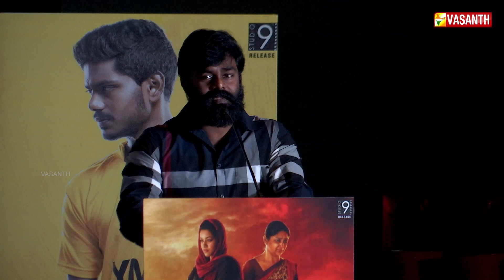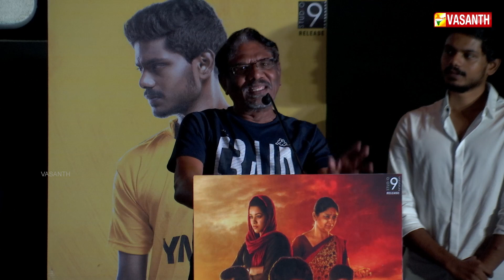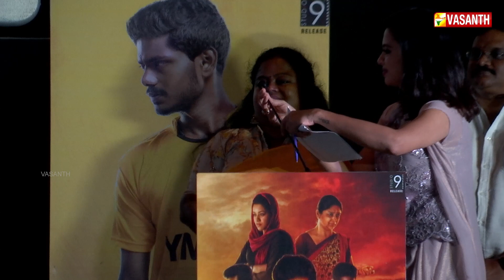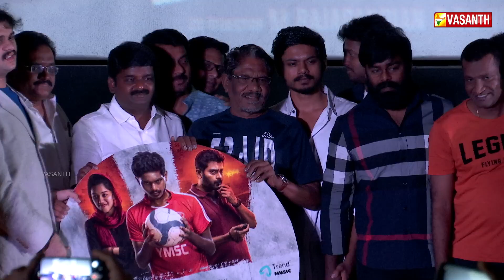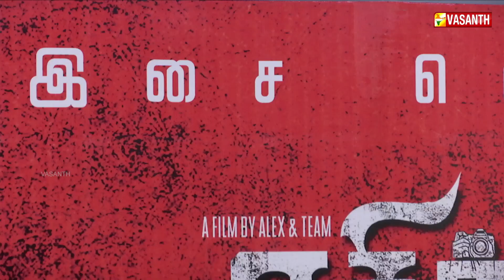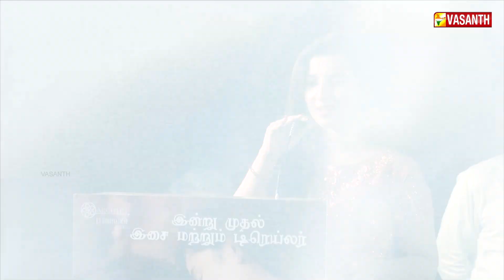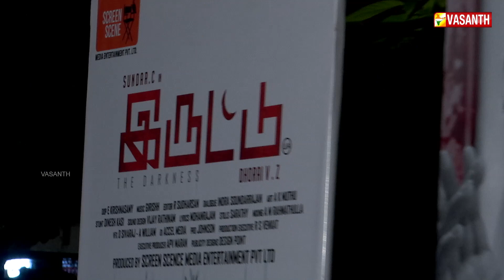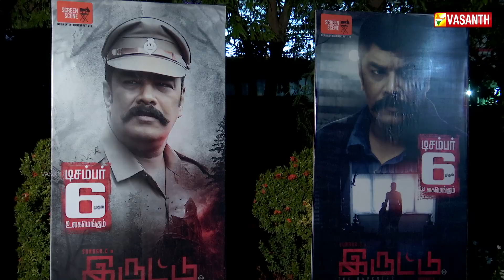Cinema Pettai - Champion, Iruttu & Ethir Vinaiyatru | Audio & Trailer Launch | Vasanth TV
"Cinema Pettai" is curious to know about the happenings of cine world and this show brings out the latest Kollywood Buzz like Press Meet, Audio Launch, Movie Poojai, etc.

Here You can watch the movie audio launch of Champion, Iruttu & Ethir Vinaiyatru.